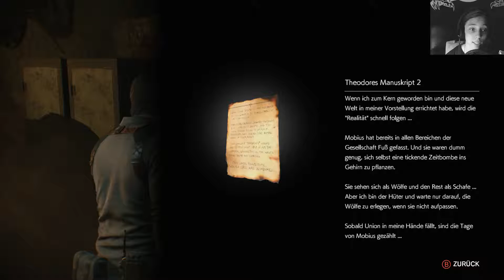Wohin wird es wohl gehen #31| Let´s Play The Evil Within 2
«THE EVIL WITHIN 2»
Psycho-Horror-Trip von Tango Gameworks / Bethesda (2017)

«Let´s  Play Evil Within 2 »
Mit Angsthase Arazenia (2018)